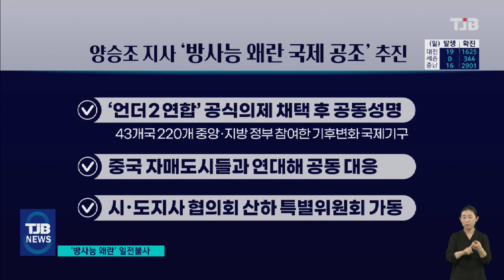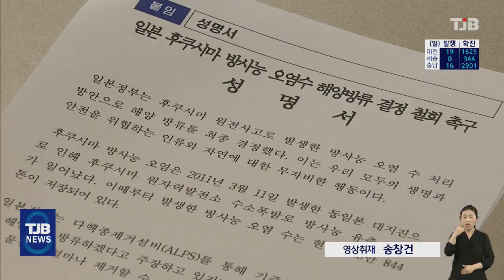梁, "국제공조 추진..정부는 일전불사하라"｜ TJB 대전·충남·세종뉴스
【 앵커멘트 】

일본 원전 오염수 방류 문제,
어업 인구가 많은 충남도는
더 민감할 수밖에 없는데요.

그래서인지 충남도가 연일
강경한 목소리를 내고 있습니다.

오늘도 양승조 충남지사는
국제공조를 선언하면서
중앙정부에 일전불사를 촉구했고,
어업인들은 일본 수산물 수입금지를

강진원 기자.